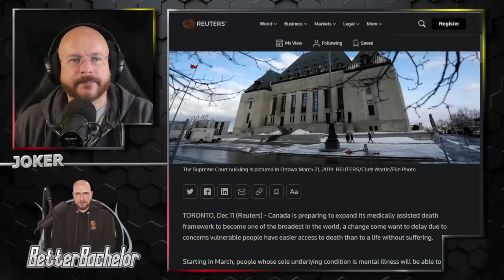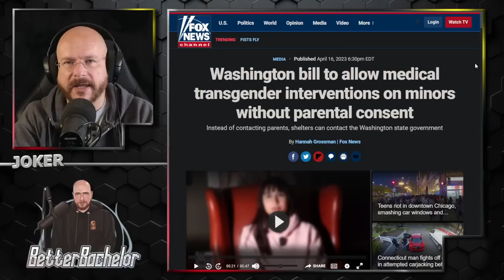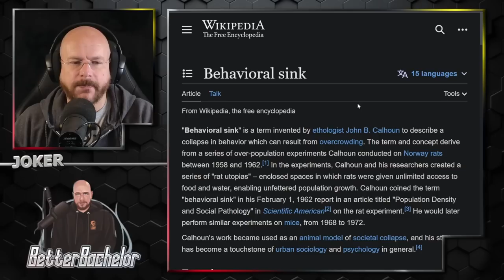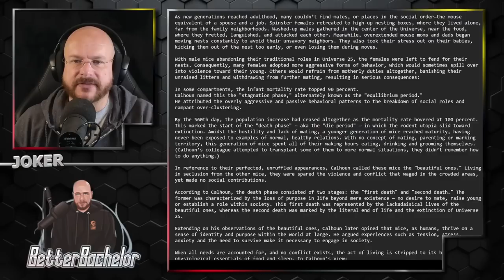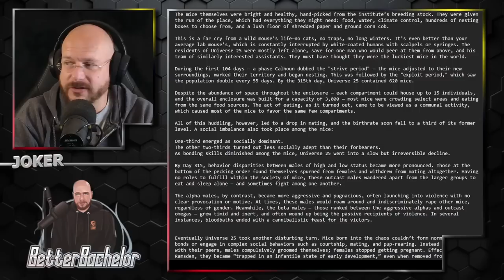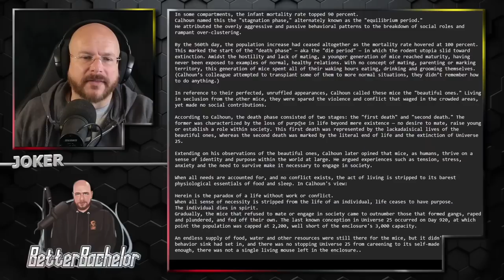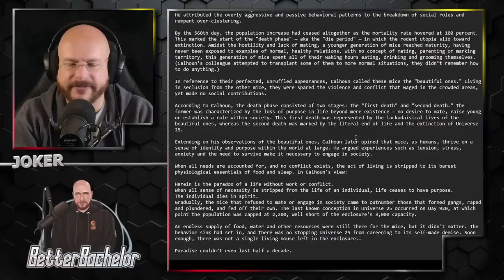What does the Mouse Utopia, behavioral sinks and humanity have in common?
The beginning of the end, the loss of meaning in life, or lack of empathy? What exactly is driving society into the ground?